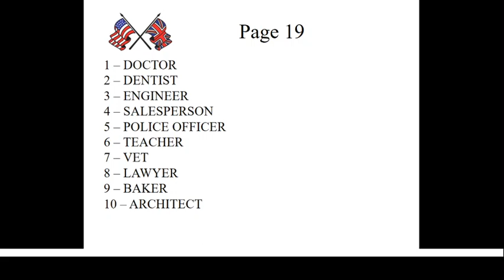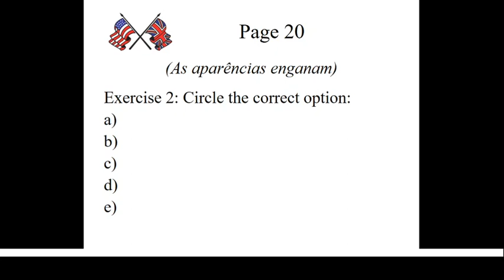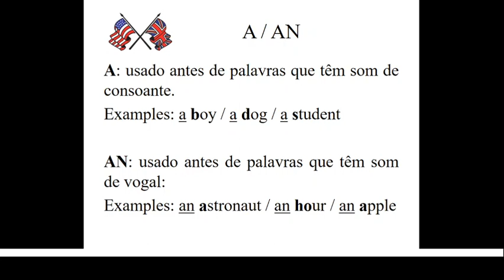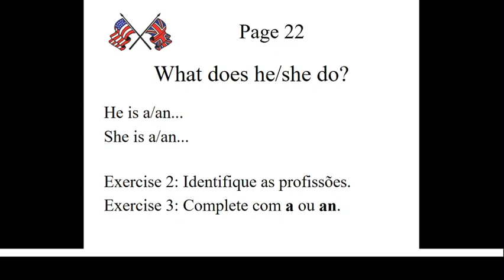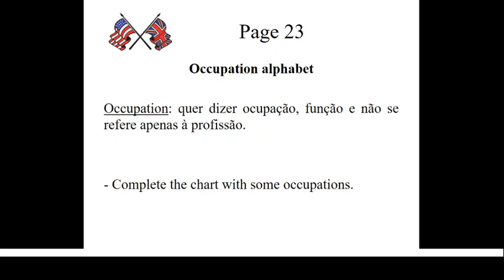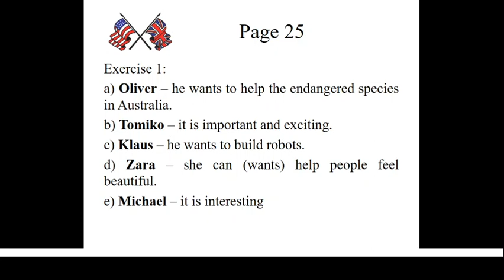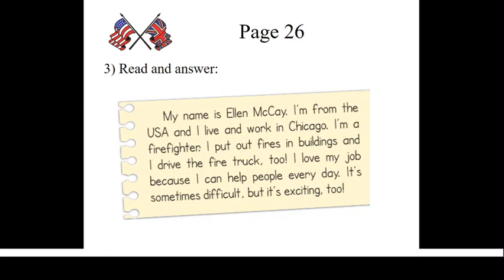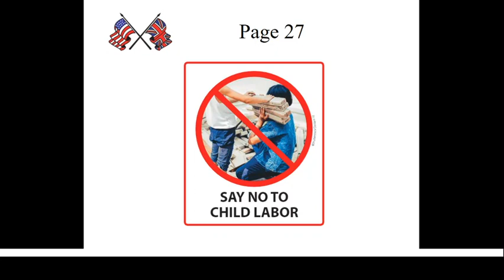Aula 1 Turma 5º Ano L.E.M. Inglês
Prof Ederson Disciplina Língua Inglesa tema Occupations